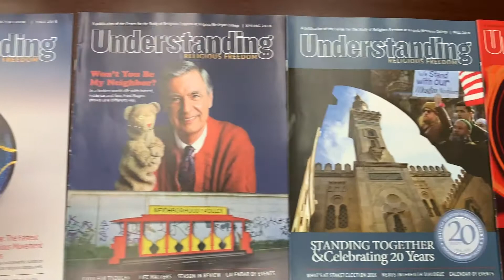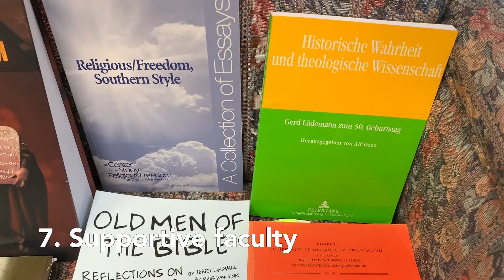Religious Studies | Virginia Wesleyan University